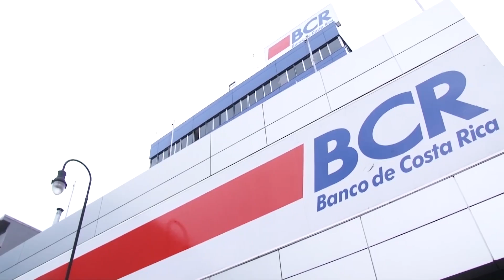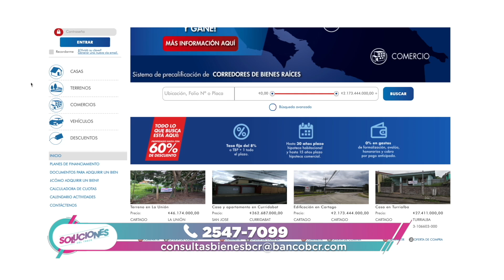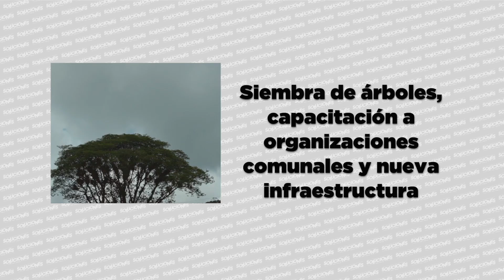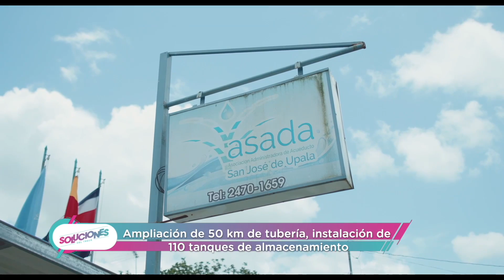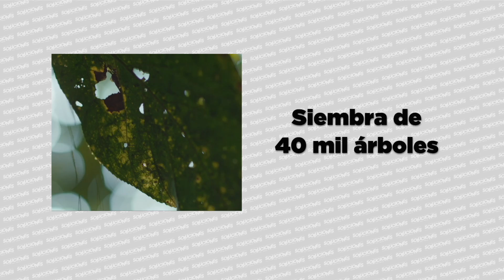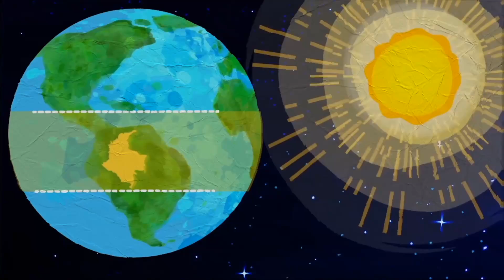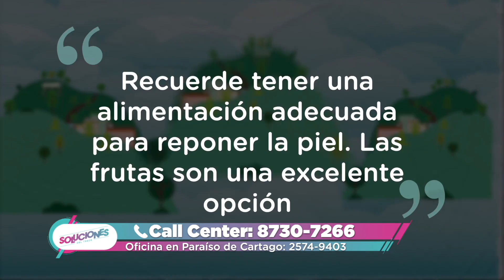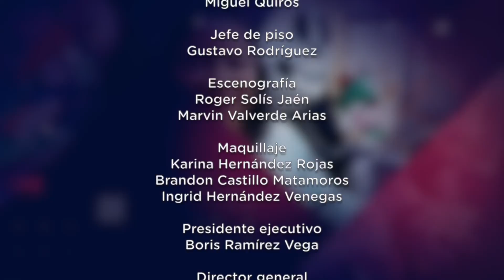Soluciones del Trece - Jueves 08 de julio del 2021